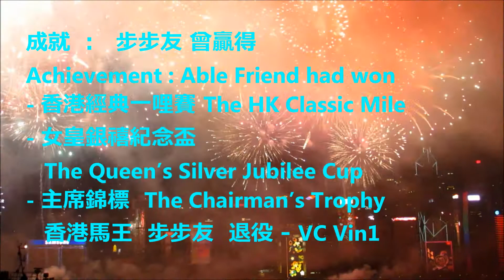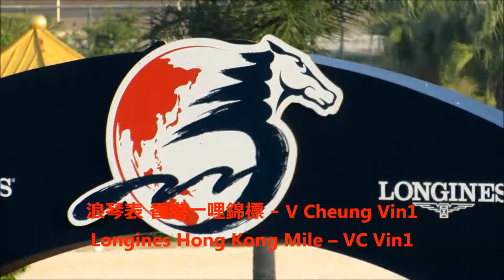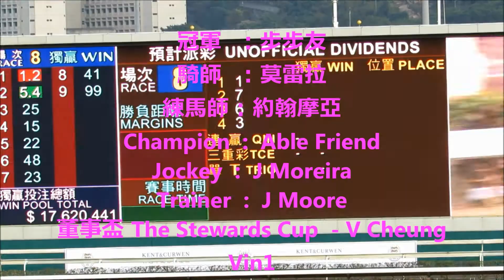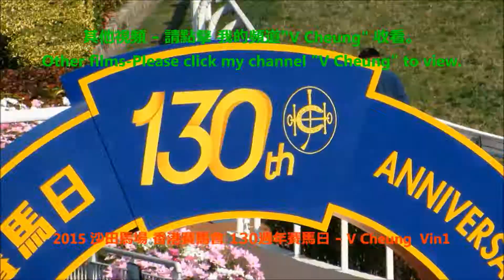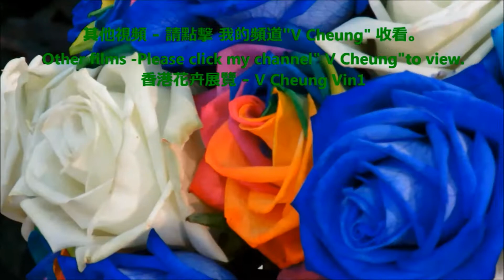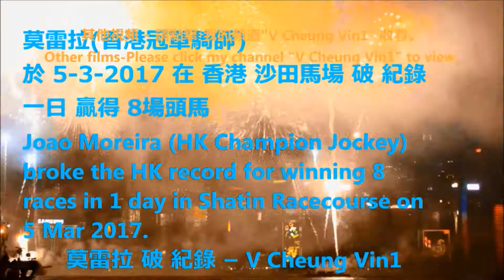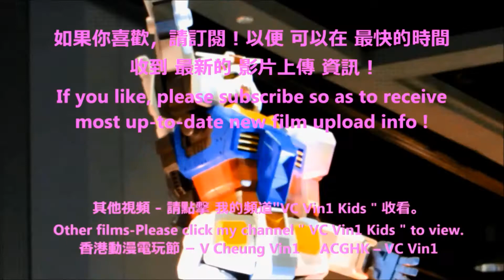沙田馬場 步步友 (香港馬王2015 獲得 終身成就獎 ) 光榮退役 重溫 莫雷拉 騎 步步友 贏馬 的 風彩 Able Friend (HK Horse King) Retired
2017 Shatin Racecourse Able Friend (HK Horse King/Crown Horse) Retired   2017 沙田馬場 步步友 (獲得 終身成就獎 香港馬王2015)  光榮退役
賽事 重溫 Race Review (短版 short version)
- 浪琴表香港一哩錦標 The Longines HK Mile
- 女皇銀禧紀念盃 The Queen’s Silver Jubilee Cup
- 董事盃 The Stewards’ Cup
(長版 - 請在 我的頻道"V Cheung" 收看。
For long version, please view in my channel "V Cheung".)

-  2016最新設計Bikini泳衣 表演 一田2016 Yata Summer Fever Newest Design Bikini / Swimsuit Show
-  2016 森巴勁舞 在 跑馬地馬場 2016 Samba Dance in Happy Valley Racecourse Happy Wednesday
-  感受澳門無限式 嘉年華胡定欣 袁偉豪 甄澤權 森美Experience Macau Your Own Style Carnival
-   2016 이성민 Clara 李成敏 (韓國藝人) 在 香港 沙田馬場 時裝表演 2016 Clara in HK Shatin Racecourse Fashion Show
-   101원오원 及 史諾比 101 One O One & Snoopy
-   K-POP 香港荷里活廣場 Hollywood Plaza 韓流舞蹈模仿大賽香港區選拔賽